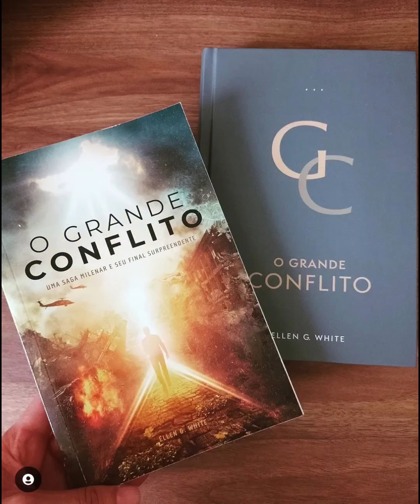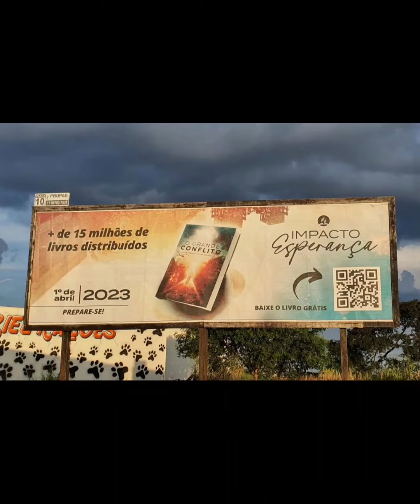Impacto Esperança 2023 (distribuição de livros)